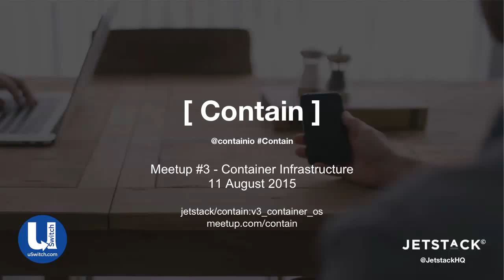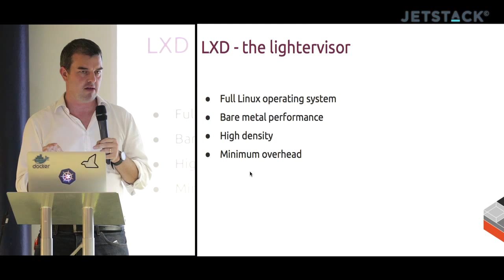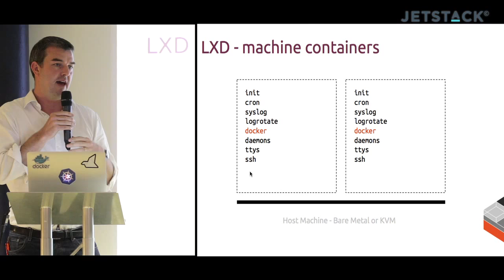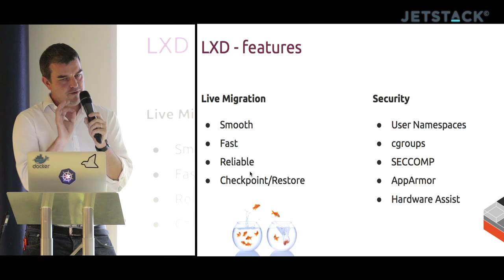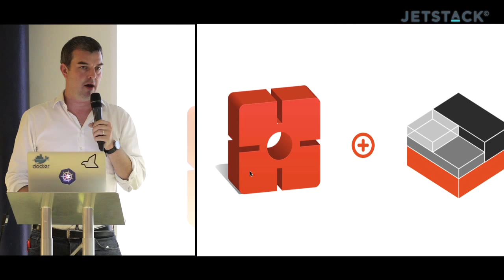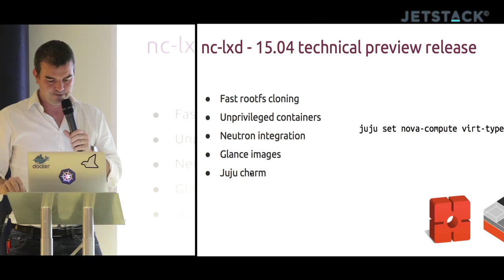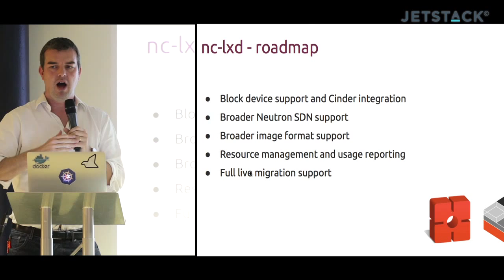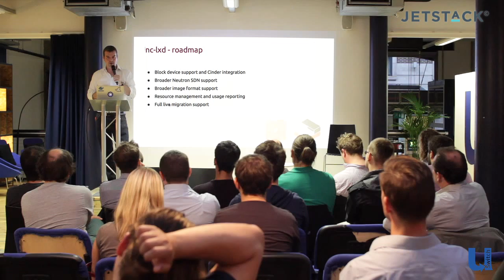LXD, The Lightervisor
Speaker: Chris Kenyon, Director of Cloud, Canonical
keys: conference, event, learning, meetings, meet-up, meetups, people, q&a, slides, presentations, talks, ux, video